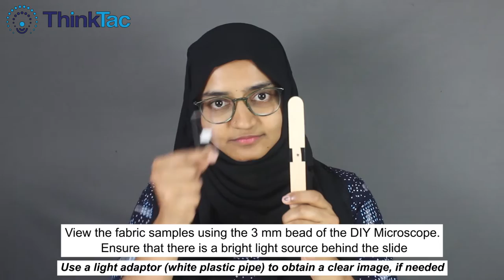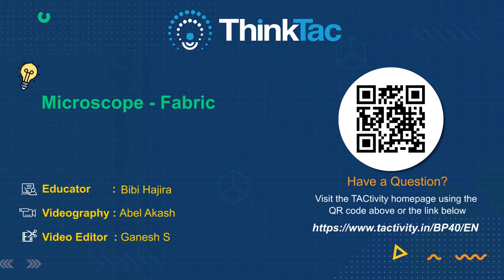Microscope - Fabric | ThinkTac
Fiber or fibre is a natural or artificial material that is significantly longer than it is wide. Fibres can be either natural like cotton and wool or manmade like nylon. Some of the strongest materials incorporate fibres like carbon fibres composites. In this TACtivity, we observe commonly available fibres under the microscope to understand their structure.